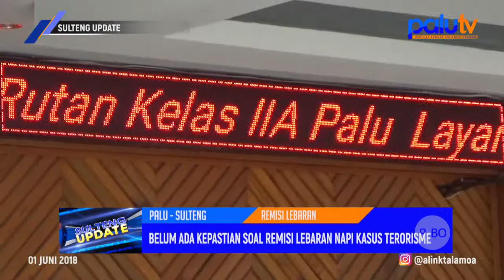Belum ada Kepastian Soal Remisi Lebaran Napi Kasus Terorisme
Produser        : Chandra Chan
Korlip              : Amat Banjir
Wartawan      : 1. Rangga Musabar
                          2. Pricilya Nelwan
                          3. Riski Budiman
                          4. Riyan Saputra
                          5. Gabdika Chandra
Editor              : 1. Rexi
                           2. Ardiansyah Ahmad Bogel
                           3. Adi
MCR                : 1. Ifal Kalbadjang
                           2. Ipank
Op. Telepronter   : 1. Salahudin
                                2. Eko
                                3. Farid
                                4. Ayi

SULTENG UPDATE Jumat 1 Juni 2018, Segment 1 Berita 3